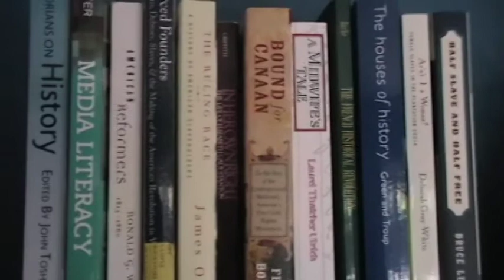Written and Directed by Matthew Vidovich